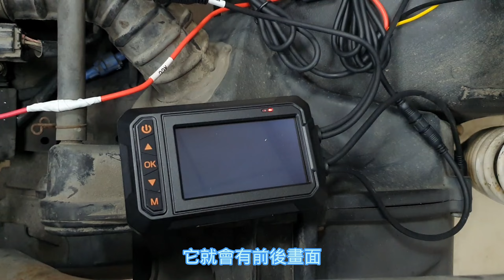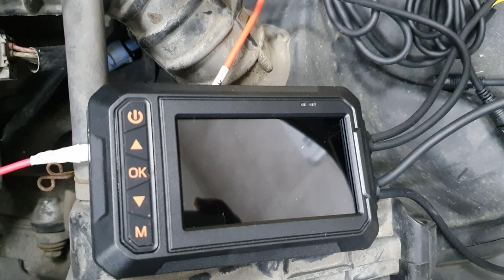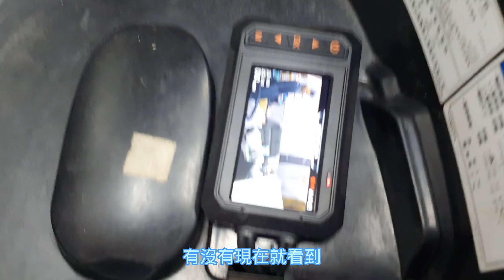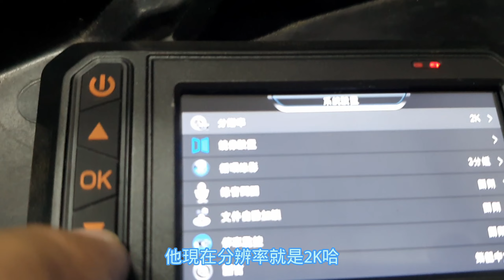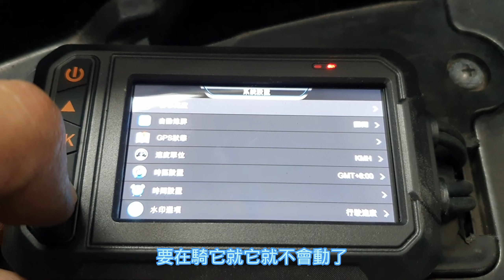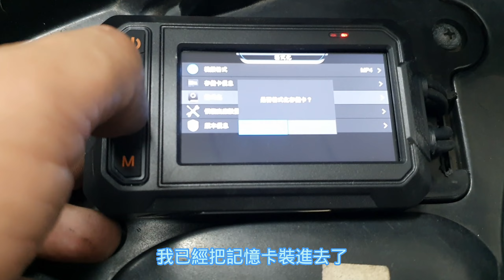[琮哥開箱]MR900行車記錄器，前後2K畫質雙鏡頭，YAMAHA勁戰二代DIY安裝跟實際上路畫面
MR900行車記錄器，前後2K畫質雙鏡頭，DIY安裝跟實際上路畫面
蝦皮連結：
總體評價：白天完全沒問題，任何時間點按暫停就算是快速從旁經過的車牌都拍的一清二楚
但晚上進光量的關係還是會有點糊，必須要靠近才會拍的清楚車牌，但完整過程還是能拍的清楚
這價位真的已經算CP值很高了

大家好我是琮哥
頻道不定時會拍些開箱，出遊，玩具，可樂，遊戲，畫畫...等的影片
介紹都東西會比較雜
也都是我本身有興趣的東西
也可以多留言給我，我都會回覆哦

0:00 為什麼要裝行車記錄器
3:04 開箱內容
3:43 拆椅桶前盾找安裝位置
6:51 試接過電測試
8:08 理線復原
10:04 機身螢幕功能
12:23 實際上路畫面
15:42 wifi功能，結尾